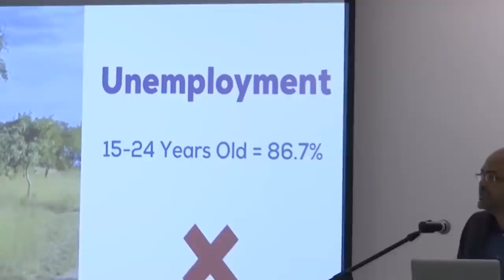Wararkii ugu Danbeeyey Faransiiska oo u Badheedhay Dagaalka uu Ku Hayo Turkiga